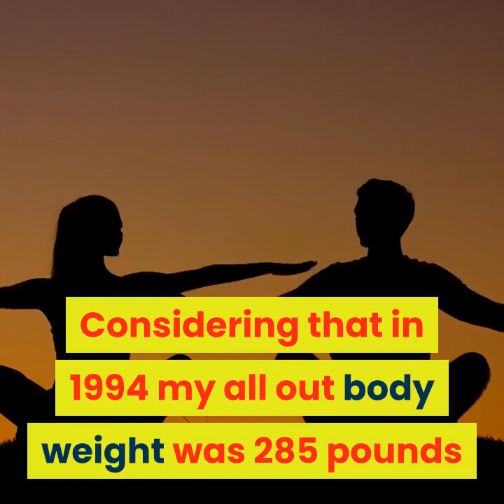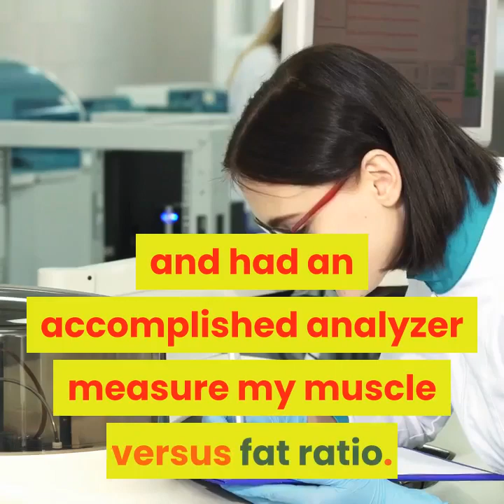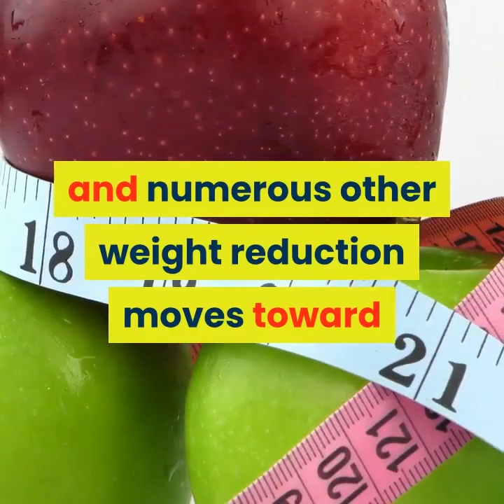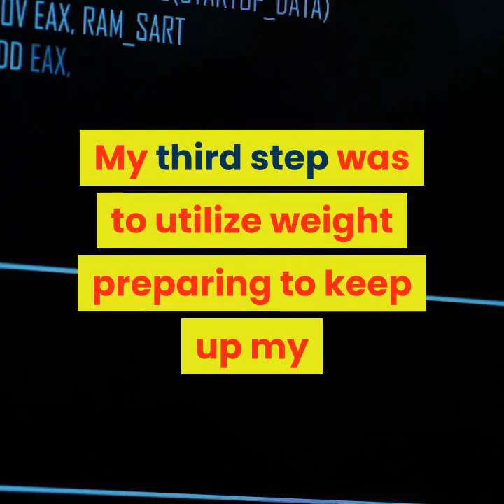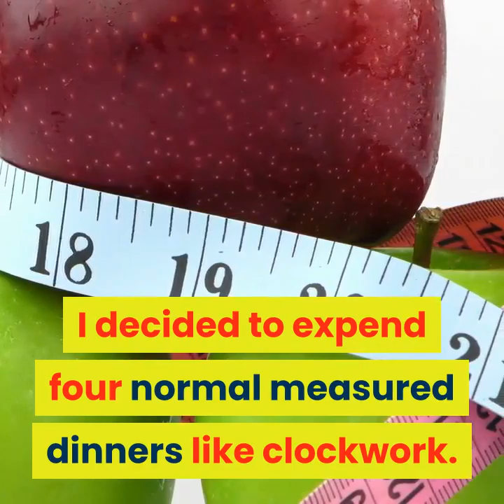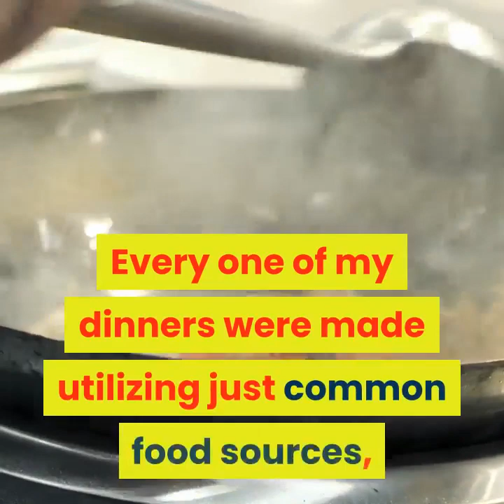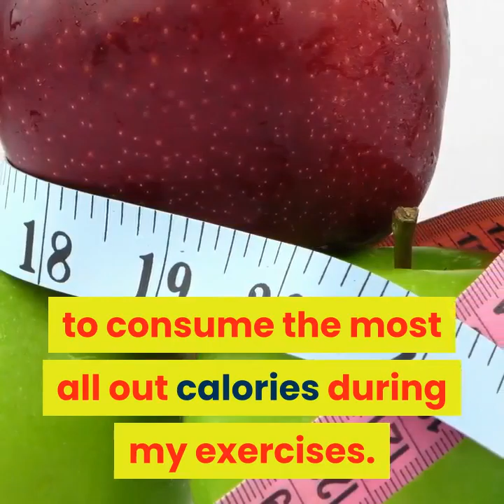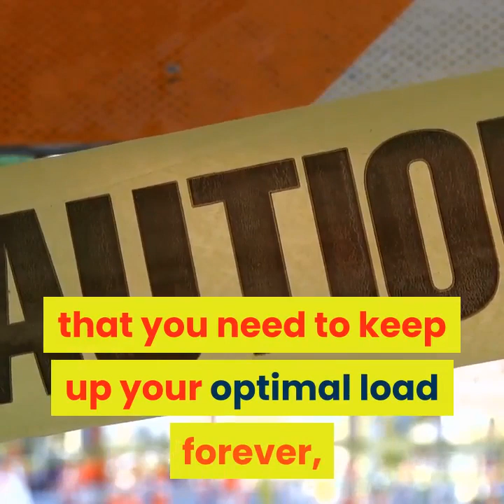CINDERELLA SOLUTION DIET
Pick the final product that you need to make before the finish of your program

This is the first, and is unquestionably the most significant weight reduction tips that I can give you. The explanation behind this is basic: Without knowing where you are going you will have an issue arriving. Thus, in the start of your weight reduction venture settle on a choice about precisely what you need to achieve when your arrive at the finish of your health improvement plan.

Considering that in 1994 my all out body weight was 285 pounds and my muscle versus fat was over 44%, to be completely forthright, I didn't figure I could ever arrive at this significant wellbeing objective that I set for myself.

When you have picked your final product, your following stage toward making perpetual fat misfortune is to look where you are right now corresponding to your essential target. From the 5 weight reduction tips, this one is significant on the grounds that it can assist you with understanding your beginning stage in your program.

For my situation, I gauged myself, and had an accomplished analyzer measure my muscle versus fat ratio. My muscle to fat ratio when I began was 44%. This implies I had 125 pounds of muscle to fat ratio. Clearly this was truly stunning to me, and my certainty went path down in the wake of hearing this number.

Make a rundown of steps that you will take to make perpetual fat misfortune

When you have chosen where you are proceeding to have seen where you are in the current second, your subsequent stage ought to be to make a rundown of the means that you will take to go from where you are today to where you need to be sooner rather than later when you make your ultimate result.

From the 5 weight reduction tips, this third one will assist you with staying concentrated on the following stage that you should take toward your significant wellbeing objective. Mine was perpetual fat misfortune. This was the essential target that kept me propelled the entire weight reduction period of my program.

Considering that I weighed 285 pounds and I needed to arrive at 10% muscle to fat ratio, I determined that I would need to shed 110 pounds of undesirable muscle to fat ratio while keeping up my slender weight.

My initial step was to devour my every day upkeep calorie admission. This implies the calories that originated from my food and refreshments would rise to the sum that my body could practically consume during the day.

My third step was to utilize weight preparing to keep up my slender bulk during the weight reduction period of my program. Since muscle is a metabolically dynamic tissue, our bodies must extend vitality (calories) to look after it, implying that during the weight reduction period of my program, weight preparing would assist me with keeping my digestion raised, and it would be simpler for me to lose the undesirable muscle versus fat.

Utilize a viable sustenance technique to make a little calorie shortage

From the 5 weight reduction tips, this one can assist you with creating the essential calorie shortfall without you utilizing low calorie or trend eats less carbs. This is significant on the grounds that these ineffectual nourishment techniques lead to an expansion of your hunger and gigantic food desires.

The size of every dinner was determined by taking my day by day support calorie admission, and separating this number by four. At that point utilizing the 50-30-20 supplement proportion I determined what number of calories I will devour from starches, protein, and dietary fat.

Another significant component of a powerful sustenance procedure is to drink a lot of water during the day. I determined the measure of water to drink utilizing an equation dependent on my day by day calorie consumption.

Weight preparing was additionally simple, and for the most part since I utilized an extremely basic methodology. I lifted heavier loads with less redundancies. My exercises were consistently 20-25 minutes, and a while later I felt truly invigorated.

The blend of cardio-preparing and weight preparing delivered enchantment. In a year I arrived at my optimal load of 175 pounds and had 10% muscle versus fat.

Be that as it may, I need to caution you, on the off chance that you need to keep up your optimal load forever, you should continue utilizing these weight reduction tips for an amazing remainder. On the off chance that you stop, in all probability the weight will crawl back on.